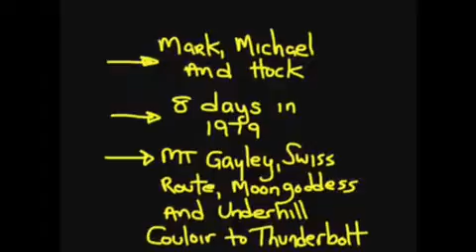BLAST FROM THE PAST: 1979 in the Palisades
A June climbing trip with Michael, Mark, and Hock